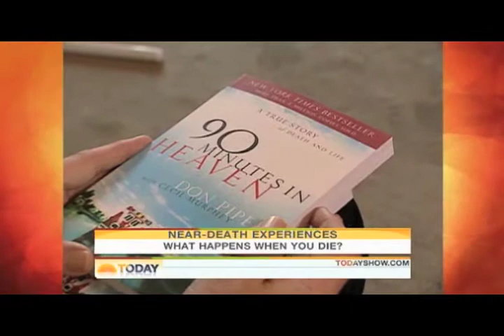Sam Parnia on MSNBC :: 09/28/09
The Today Show on MSNBC did a short piece [indirectly] on the AWARE Study on September 28th, 2009. Dr. Sam Parnia appeared on the program to discuss their methodology, and a few U.S. hospitals involved in the study were revealed.

Anecdotal evidence from a few people who went through near-death experiences was also featured in the program, though in the end, it was all a bit too fleeting. At least it keeps the conversation going, and people thinking about the nature of consciousness.

Here is the accompanying article, including a link to the original video

The AWARE (AWAreness during REsuscitation) study is the first launched by the Human Consciousness Project and is led by Dr. Sam Parnia, a world-renowned expert on the study of the human mind and consciousness during clinical death, together with Dr Peter Fenwick and Professors Stephen Holgate and Robert Peveler of the University of Southampton. The team will be working in collaboration with more than 25 major medical centers throughout Europe, Canada, and the United States.

During the AWARE study, physicians will use the latest technologies to study the brain and consciousness during cardiac arrest. At the same time, they will also be testing the validity of out of body experiences and claims of being able to see and hear during cardiac arrest through the use of randomly generated hidden images that are not visible unless viewed from specific vantage points above.

The AWARE study will be complemented by the BRAIN-1 (Brain Resuscitation Advancement International Network - 1) study, in which researchers will conduct a variety of physiological tests in cardiac arrest patients, as well as cerebral monitoring techniques that aim to identify methods to improve the medical and psychological care of patients who undergo cardiac arrest. The studies are being funded by the UK Resuscitation Council, the Horizon Research Foundation, and the Nour Foundation in the United States.